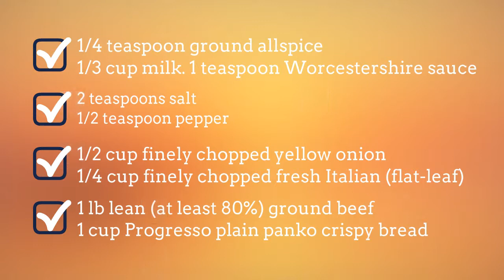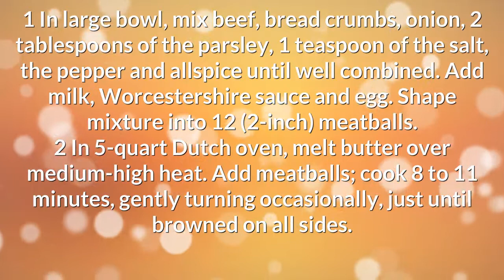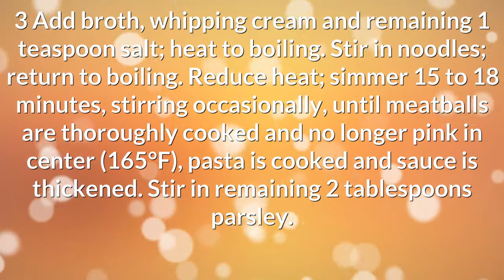Meatballs with egg noodles - Easy Food Recipes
meatballs with egg noodles recipe - Quick and Easy Recipes for breakfast, lunch and dinner.
Find easy to make food recipes how to make meatballs with egg noodles. All your favourite recipes made simple. These recipes will help you get a delicious quick and easy. easy meatballs with egg noodles, Find easy recipes videos and ideas. Forget fussing in the kitchen or spending hours tied to the stove. recipe with egg noodles and meatballs these recipes are super simple. Try quick healthy meals and recipes meatballs with egg noodles crock pot